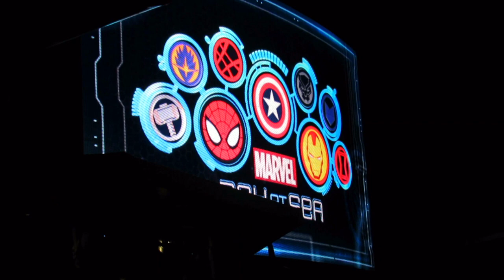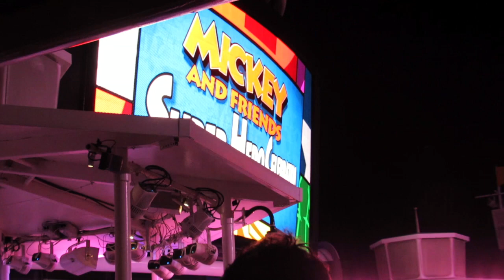Dom's Vlog - Ep 63 (3) ~ Marvel Showtime! (Disney Magic ~ October 14th 2017)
Disney Magic Sailing from New York, 14th October 2017 with Marvel Day at Sea! Day 6 brought about the special Marvel Day at Sea, this was the second cruise to feature the Marvel Day at Sea features, this is what happens on deck at the end of the day!

Video Schedule;

EVERY Tuesday & Friday until finished!!

Series - Dom's Vlog ~ Disney Magic & New York October 2017
E; Dom's Vlog - Ep 63 (3) ~ Marvel Showtime! (Day 6 of Cruise)
Uploaded time: November 13, 2017 at 21:20